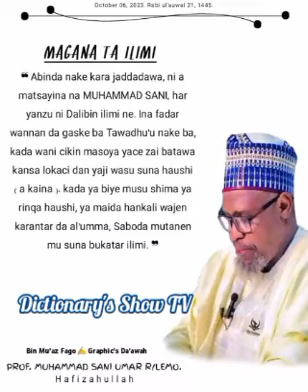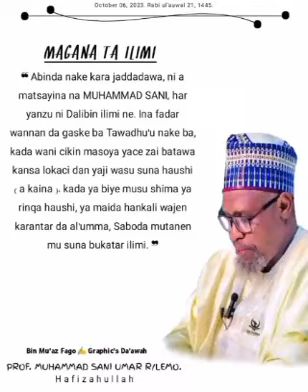Tattaunawa da Dr. Muhammad Sani Umar R/Lemo Akan MAULUDI daga Freedom Radio a Shekarar 2007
Tattaunawa da Dr. Muhammad Sani Umar R/Lemo Akan MAULUDI.
Wannan video a cikin shine aka samu wata mata ta faɗawa Dr. wata magana.

Daga Freedom Radio a Shekarar 2007